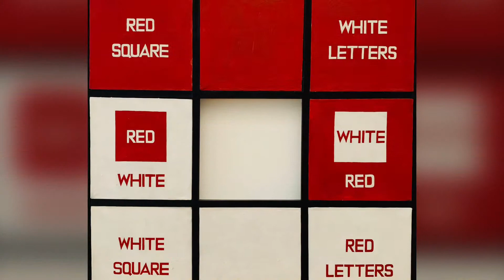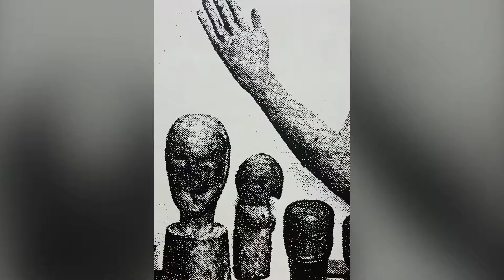Museum Ludwig Cologne, Germany 4.0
Museum Ludwig
Cologne, Germany 4.0

The museum is located in Cologne, Germany, houses a collection of modern art. It includes works from Pop Art, Abstract and Surrealism, and has one of the largest Picasso collections in Europe. It holds many works by Andy Warhol and Roy Lichtenstein.

The museum essentially incorporates the Sammlung Haubrich, a collection by lawyer Josef Haubrich of art from the years 1914 to 1939 donated to the city of Cologne on 2 May 1946. Directly after World War II, in May 1946, Haubrich presented the city with his Expressionism collection (Erich Heckel, Karl Schmidt-Rottluff, Ernst Ludwig Kirchner, August Macke, Otto Mueller) and works by other representatives of Classical Modernism (Marc Chagall, Otto Dix). The second integral part of the museum is the Sammlung Ludwig, a collection of art by Picasso, Russian avant-garde and American Pop-art artists. With around 900 works by Picasso, the museum today has the third largest collection of this artist worldwide, after Barcelona and Paris. In addition, Peter Ludwig and his wife Irene later put their collection of the Russian avant-garde on permanent loan to the museum, including 600 works from the period 1905 to 1935 by artists such as Kasimir Malevich, Ljubov Popova, Natalia Goncharova, Mikhail Larionov, and Alexander Rodchenko. Today the museum houses the most comprehensive collection of early Russian avant-garde artworks outside Russia.